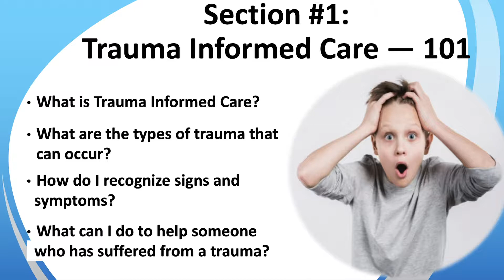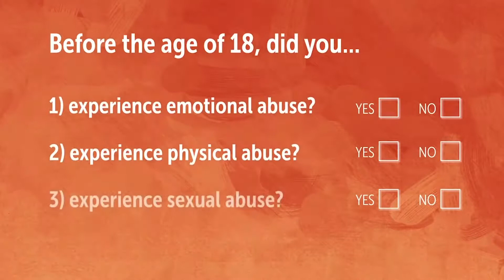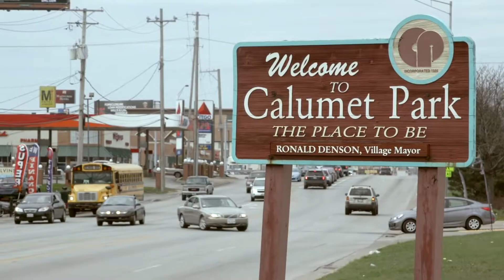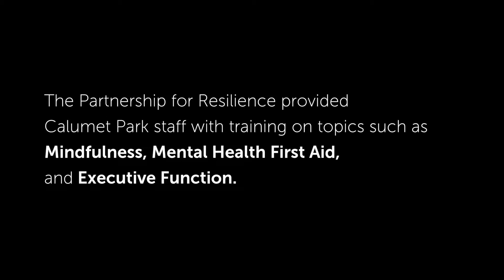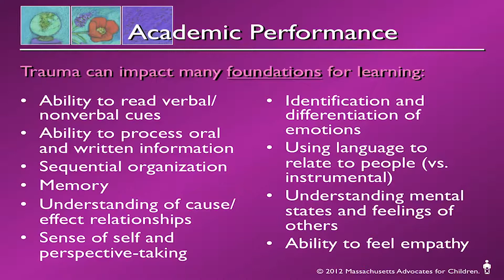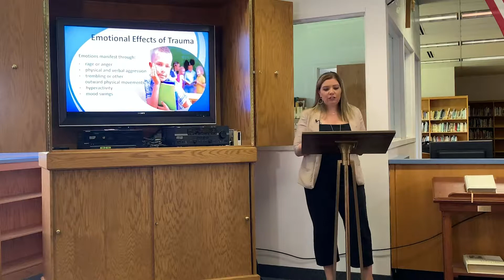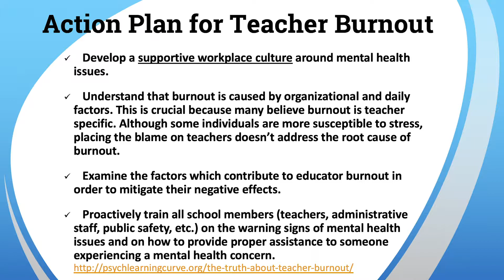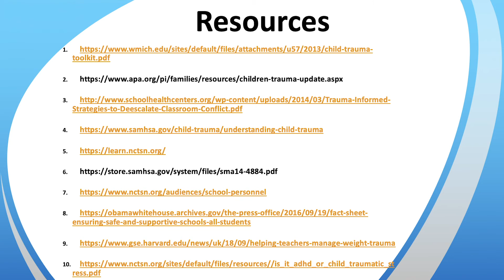Mental Health Full Training